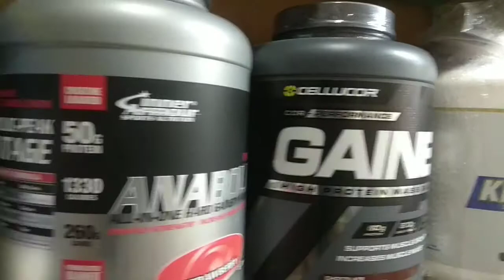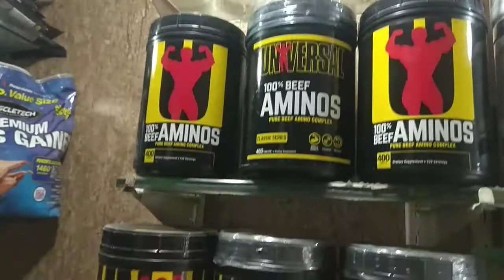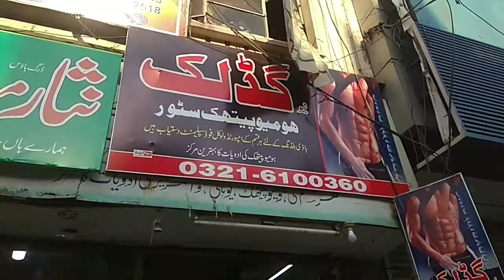How to buy Original supplements in sialkot | Muscle Growth & Wait Gainer | Umer T Vlogs..